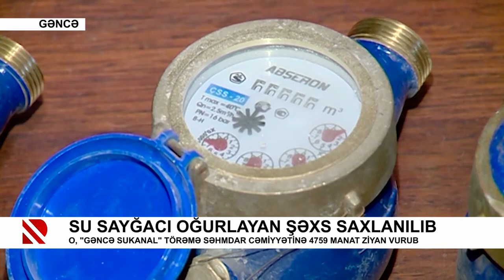Su sayğacı oğurlayan şəxs saxlanılıb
O, "Gəncə Sukanal" Törəmə Səhmdar Cəmiyyətinə 4759 manat ziyan vurub